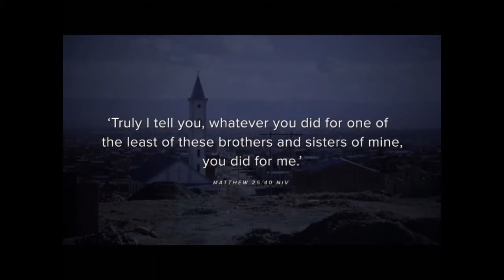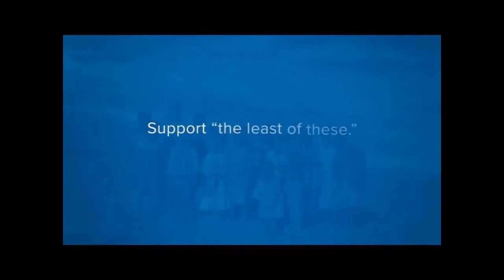Lay Up Treasures in Heaven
Guest Speaker Sheila Ann Smith with today's message, on laying up of treasures 'Where thieves can't steal" and her work with Compassion Ministries